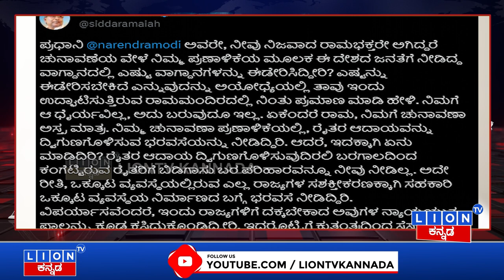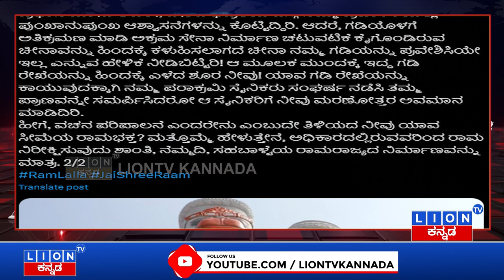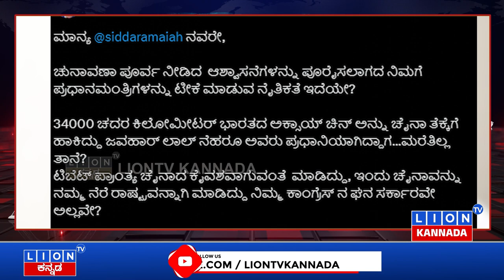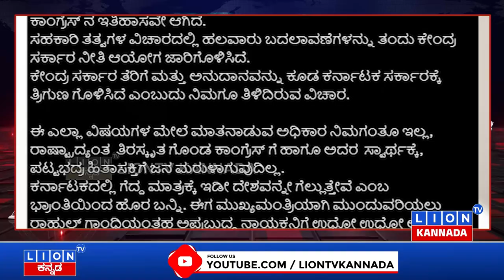Pralhad Joshi Vs Siddaramaiah | Narendra Modi | Lion TV Kannada